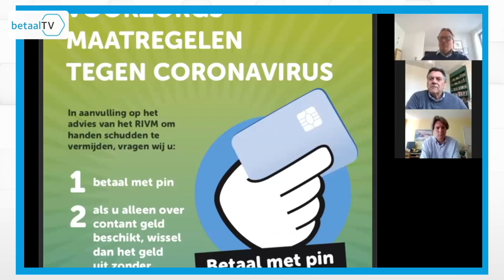Betalingsverkeer ten tijden van Corona-crisis | BetaalTV (TEASER)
In aflevering 3 van betaalTV in 2020 kijken we hoe het met het betalingsverkeer gaat ten tijde van de corona-crisis. Vincent Everts en Gijs Boudewijn hebben daarvoor met diverse mensen gesproken uit de retailsector en de bancaire wereld. Bijna iedereen werkt vanuit huis, maar het betalingsverkeer draait als vanouds. In het eerste gesprek vertellen Jules van Well (CBL) en Janwillem Burgering (NSO/Detailhandel Nederland) wat de situatie in de winkels is en hoe ze aankijken tegen de verhoging van de contactloze limieten.
Daniël van Delft is country manager van Visa. Vincent en Gijs bespraken met hem de verschillen tussen branches en de manier waarop Visa ondernemingen achter de schermen helpt met hun webwinkels. Criminelen spelen altijd al in op actualiteiten. Dat doen ze nu met corona ook weer.
Als derde onderdeel een gesprek daarover met Berend-Jan Beugel, woordvoerder van de Betaalvereniging en met Kim Gunnink, adviseur cyberresilience van De Volksbank. Annemieke Lambregts, woordvoerder bij equensWorldline SE, vertelt over de stabiliteit van de betaalketen en wat ervoor nodig was om de transactielimiet voor contactloos betalen van 25 naar 50 euro te krijgen. Het laatste gesprek is met Evelien Witlox, Global Head Payments & Cards bij ING, die de situatie in verschillende landen kan overzien en de gevolgen van de crisis voor diverse soorten transacties belicht.